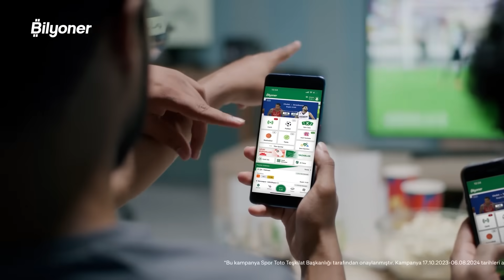Galatasaray, devre arasında Ndombele yerine gerçek bir 8 numara almalı | Bilyoner FC #2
İYİ ARKADAŞ GOL GETİRİR
Getirdiğin her arkadaşın için sana ve arkadaşına tam 50 TL değerinde BilyonPuan Bilyoner’de. Üstelik sınır da yok. Ne kadar çok arkadaş, o kadar çok BilyonPuan. Sporda eğlenceyi katlamak için linke tıkla!

Uğur Karakullukçu, Mustafa Demirtaş ve Onur Tuğrul; BİLYONER’in sunduğu BİLYONER FC'de Galatasaray'ın Çaykur Rizespor maçı öncesi takımların form durumlarını, Bayern Münih maçında Galatasaray'ın formasını, Tanguy Ndombele, Kerem Aktürkoğlu, Tete, Wilfried Zaha ve Mauro Icardi'nin performansını değerlendirdi.